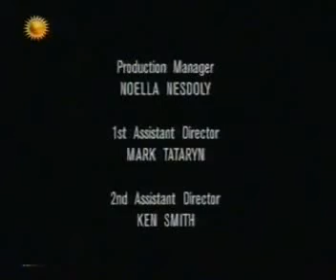Polsat - Zapowiedź oraz spot Fundacji Polsat (styczeń 2004)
Zapowiedź filmu "Cień anioła" oraz spot Fundacji Polsat ze stycznia 2004 roku